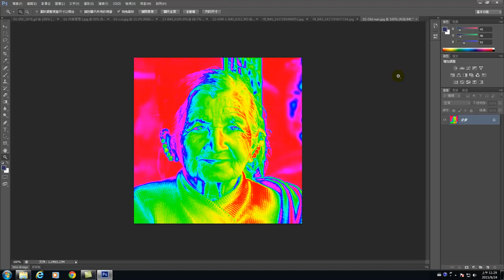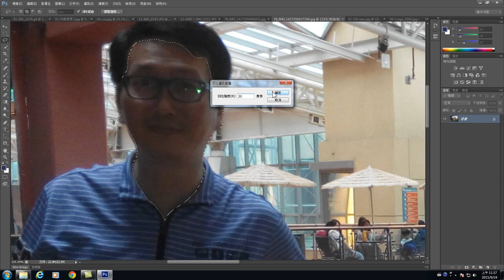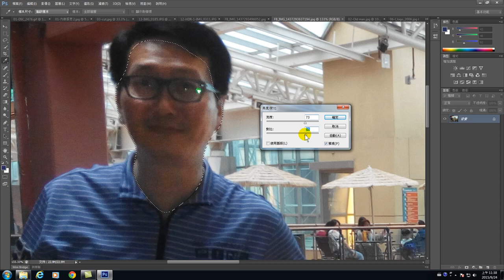49.如何使用Photoshop影像編修(局部調亮度) (影像編修整合應用)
Photoshop是一套影像編修功能強大的軟體。多種選取影像工具、影像處理、合成、濾鏡特效，讓使用者能創作出奇、美麗的作品。